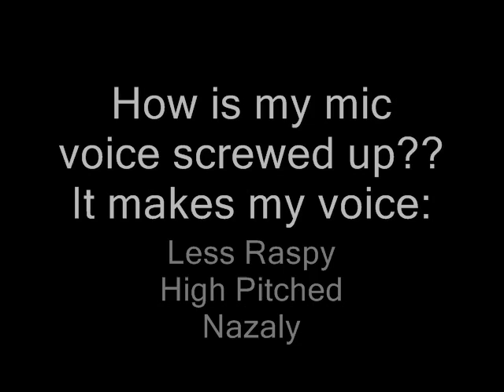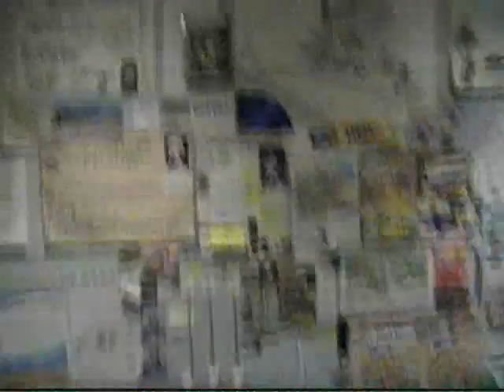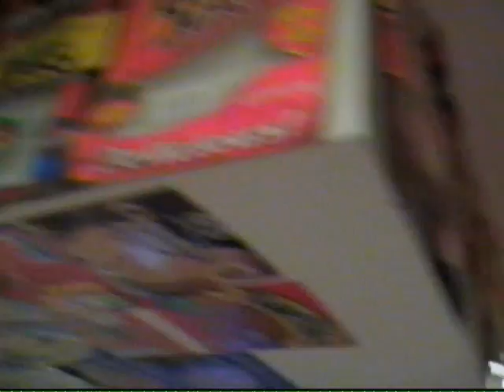TAGGED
People I want to tag are:

- Foxmccloudds (& Wiilover07)
- Kolibiri
- Miymoto128
- UnrealTournamentGuy

I wasn't sure who to tag. Most of my good friends don't make videos, and a lot of the people I wanted to tag like BigAl2K6, Goemon047, LuizPrower, Cloud8745, Zipster08, etc, but of course they're already been tagged. I got Kolibiri to do one :D hell yeah, I consider him the owner (god) of Youtube. Well, anyway, I was gona tag DDK1oh1, but I've been...having some cruel fun with him in the form of messages lately and I don't want to get involved with him again.

If you look closely in the TV when I was filming my basement, at the end of that segment, you'll see that my head is at the window. I am 6"5', one inch shorter than Goemon047 lol (that 'geo'mon thing was extremely stupid, obviously 'e' is after 'o'; gomon047). Which is funny, becuase in elementary school, middle school, and freshman year at high school, I was 5"4'. Hope this video explains some stuff about me and some curiosity is subsided, because this is basically the only "personal info" video I will make. Thanks CodeBlack387 for tagging me.